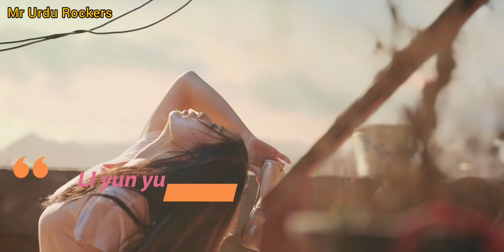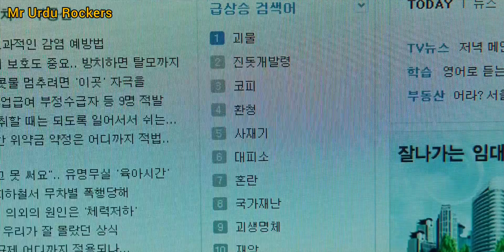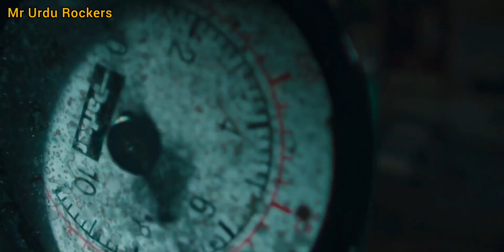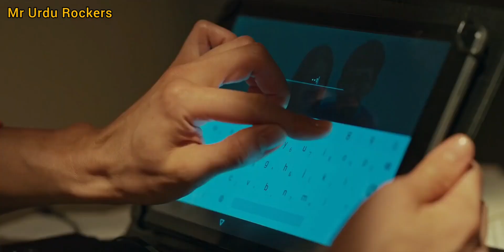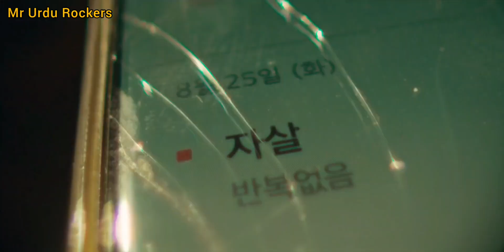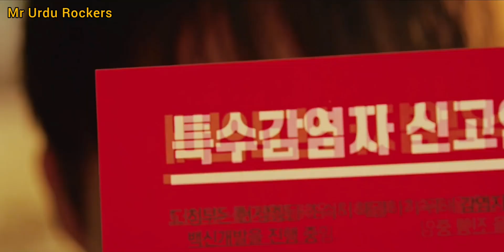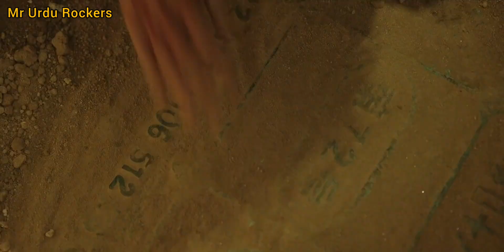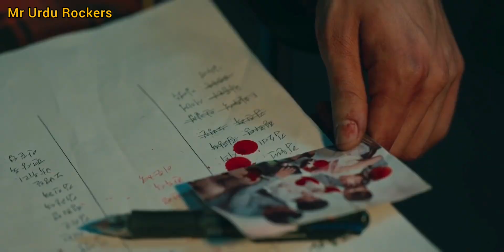Sweet Home Explained in Hindi / Urdu | 2020 | Sweet Homes Full Summarized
Credit(s):

Images and footage Source: Netflix
Director: Lee Eung-bok
Production: Studio Dragon and Production Plan Pictures Inc.
Edited By: Song Kang